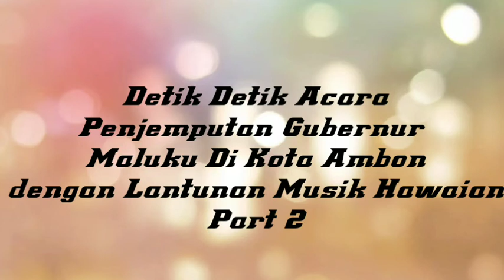Musik Hawaian Maluku Saat Penjemputan Gubernur Maluku Part 2